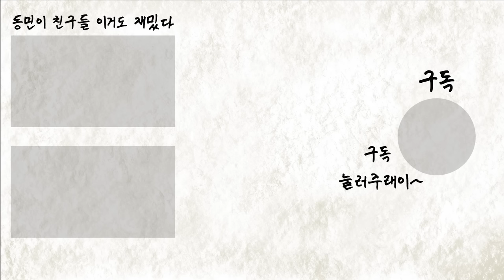[밥묵자] 카지노의 존이 아니라 킬러들의 쇼핑몰 파신이었던 건에 대하여 (feat. 김민)